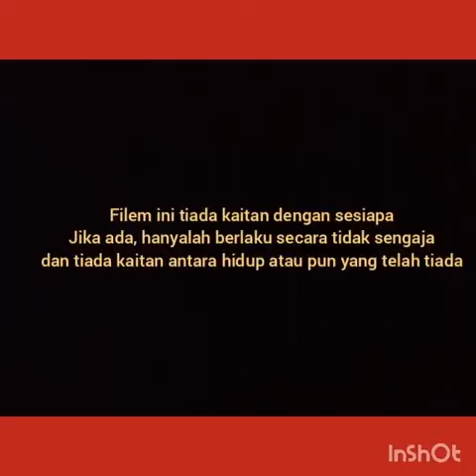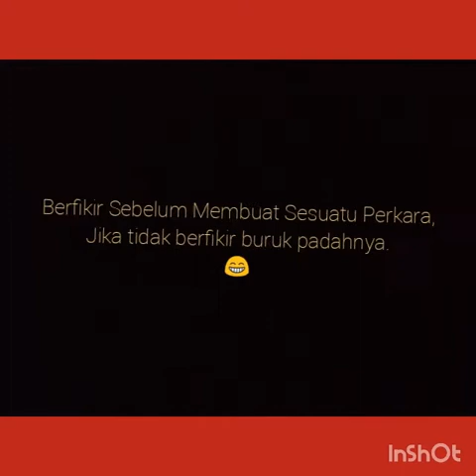Drama UZW156-Filem Pendek-Keinsafan-Hafiz Zikri Bin Norizan-191492857-RY88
Keinsafan Dalam Melakukan Sesuatu Perkara.